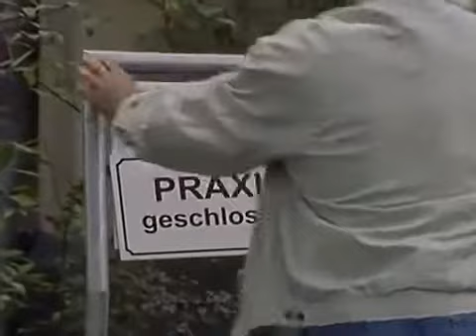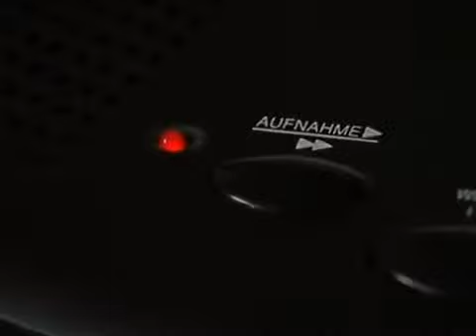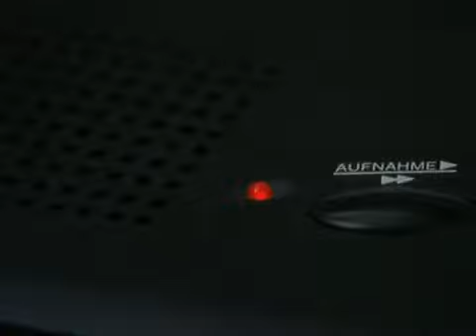Unser Charly Folge 9 Staffel 6 - Charly und David allein zu Haus